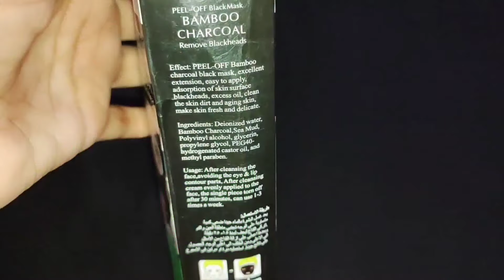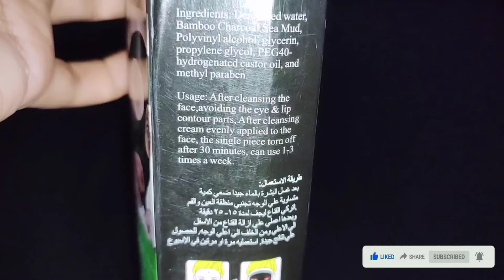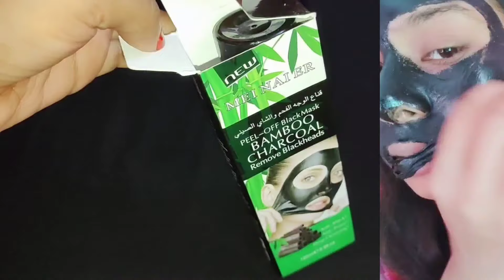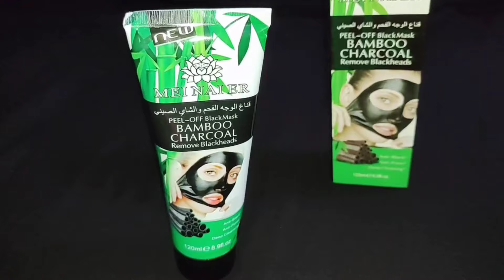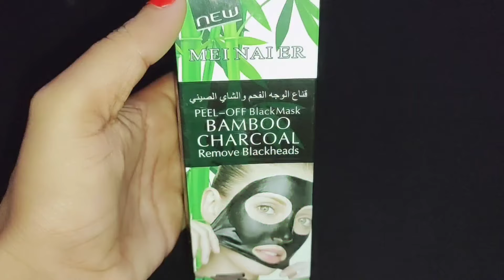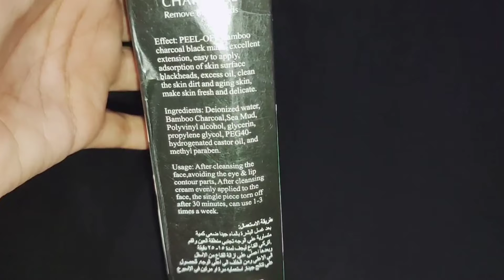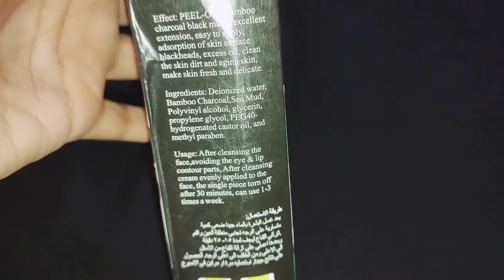Bamboo charcoal peel of mask | Black mask | Blackheads and whiteheads removal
Bamboo charcoal peel of mask | Black mask | Blackheads and whiteheads removal | black mask use bangla | black mask price in Bangladesh | black mask ব্যবহার করার নিয়ম | bamboo charcoal peel of mask side effects